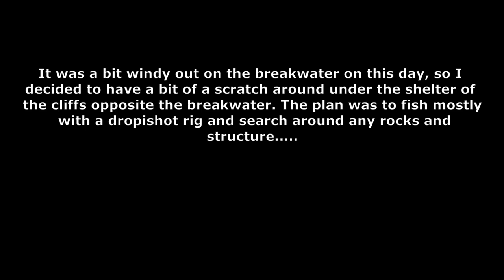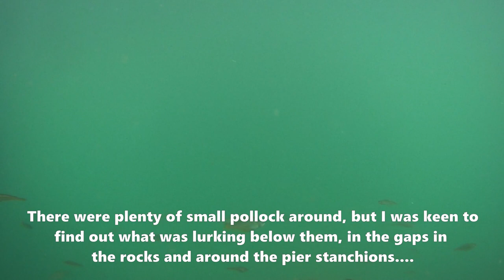Light Rock Fishing - Drop Shotting at Brixham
This is a session from a little while back in summer. It was pretty breezy out on the breakwater so I made the decision to fish opposite the breakwater where it is very well sheltered from a SW wind.

I kept things simple and stuck to drop shotting isome ang gulp for most of the day,, concentrating on fishing close to structure.

I managed to get a bit of underwater footage on a spare go pro too, something I'm hoping to do more of for future videos.

Rod: Major Craft KG Lights
Reel: Shimano Soare bb c2000pgss
Braid: Sunline Small Game 0.3pe
Leader: Major Craft Dangan Fluoro 3lb

Other LRF related stuff worth a look

If you'd like to keep up to date with my fishing adventures please feel free to give my Facebook page a like - just search for Devon Lerfer :)

For more great reading:

Check out Dom Garnett & Andy Myttons book. In my opinion, the best lure fishing book out there, featuring tips on how to catch all manner of species. Dom's blog is always a great read as are his other books. Check them out here: